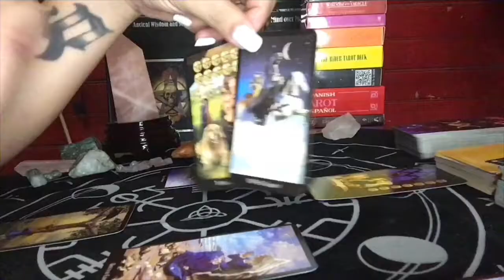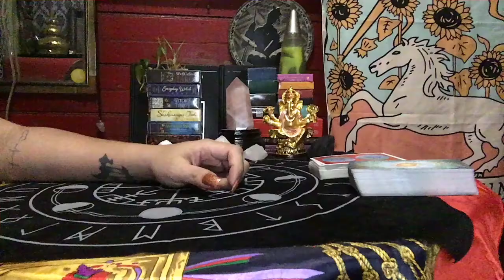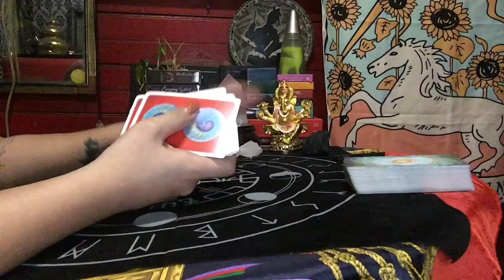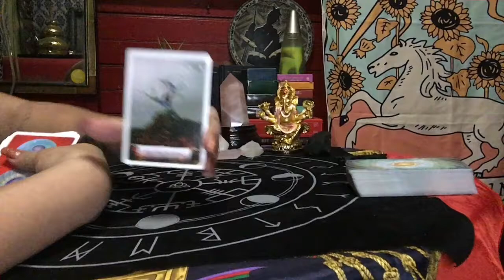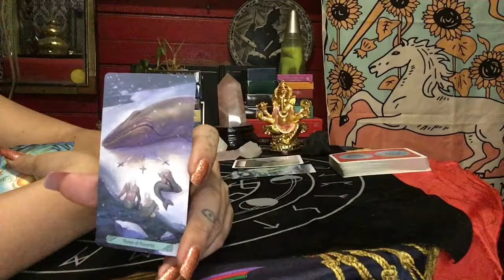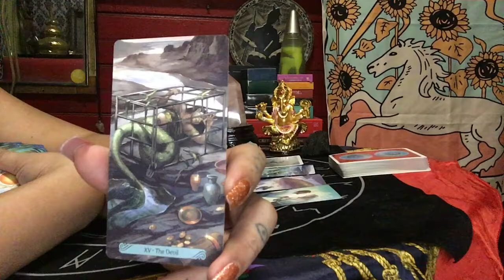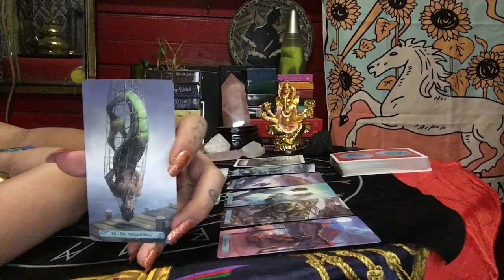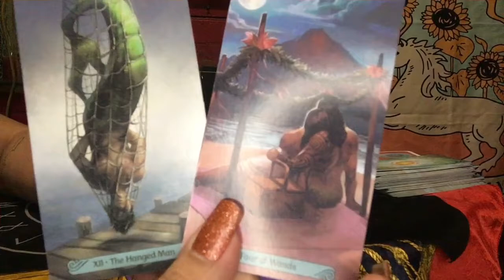LEO FEBRUARY 22-23, 2020 RIGHT HERE WAITING FOR YOU BY RICHARD MARX | TAROT READING